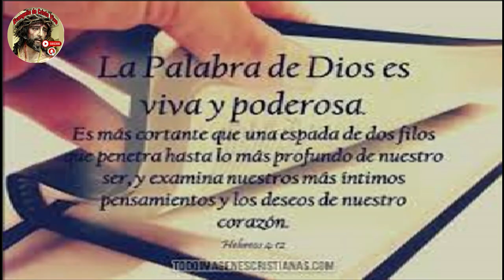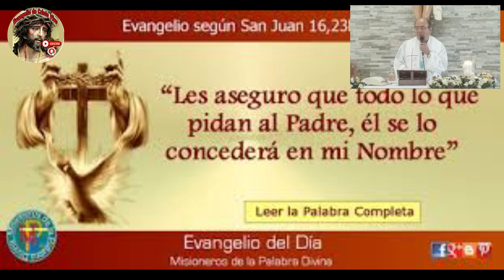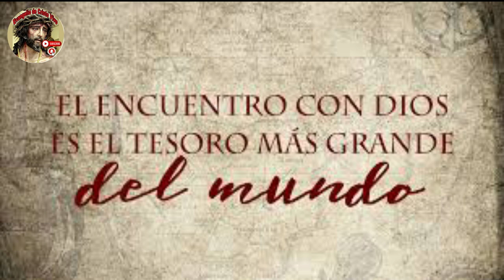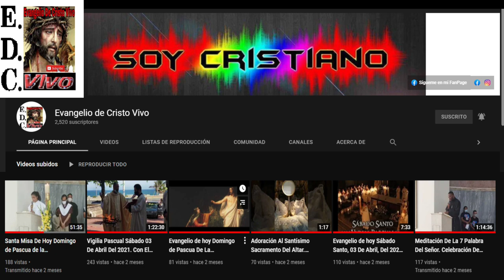Evangelio De hoy Sábado 20 De Mayo Del 2023. De La 6ta Semana De Pascua.